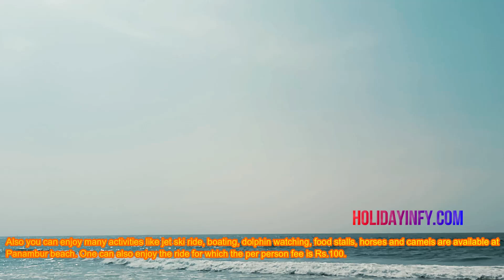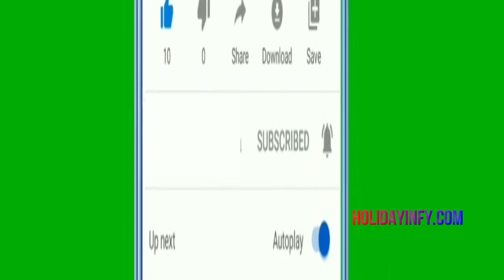Panambur Beach Mangalore | Mangalore Tour |Beautiful Sunset In Panambur Beach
Panambur Beach Mangalore
Panambur Beach is one of the most popular beaches in the city of Mangaluru in Karnataka. Located at a distance of 11 km from Mangalore railway station and known to be among the safest and well-maintained beaches, Panambur has been rated as one of the cleanest beaches in India by an independent surveys as the cleanest beach . There are always lifeguards keeping an eye on the beach, which makes the beach very safe. Access to the sea may be restricted if not safe. Panambur Beach is also famous for its sunsets. If you come to visit Mangalore then you must visit Panambur beach. A carnival organized by the district authorities is held here, with festivities including boat races, beach games and sand sculpture competitions. Trained lifeguards are always available on the beach to ensure the safety of the tourists on the beach. Also you can enjoy many activities like jet ski ride, boating, dolphin watching, food stalls, horses and camels are available at Panambur beach. One can also enjoy the ride for which the per person fee is Rs.100. Also it can enjoy adventure activities like parasailing, Panambur Beach, located near Mangalore Port, Mangalore Beach is one of the most frequently visited beaches. you must visit it.

https:Facebook.com/Holidayinfy/
Or
Panambur Beach Mangalore Timings
Thursday, 6:00 am – 7:00 pm TO Friday, 6:00 am – 7:00 pm
Saturday, 6:00 am – 7:00 pm TO Sunday, 6:00 am – 7:00 pm